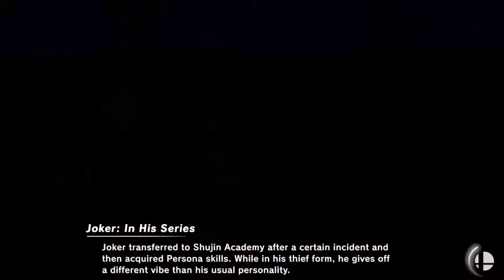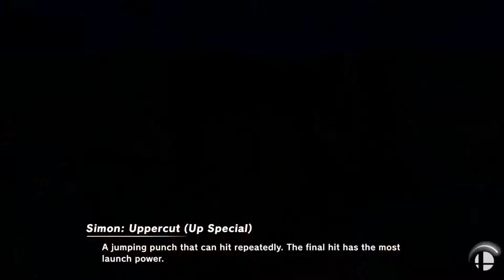WB Smash Light Series 24 Winner Finals lolyoshi (Donkey Kong) vs Spooky (Joker, Cpt. Falcon)